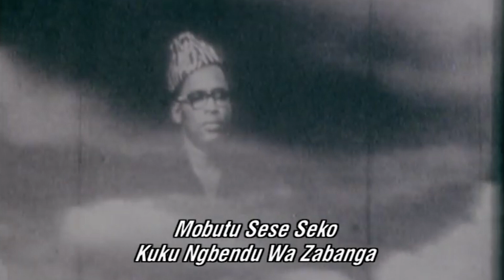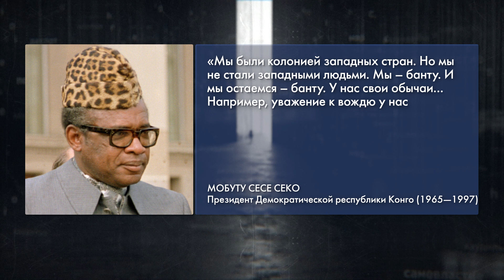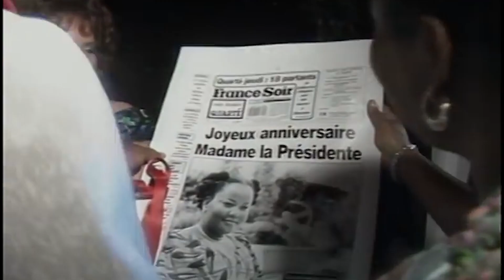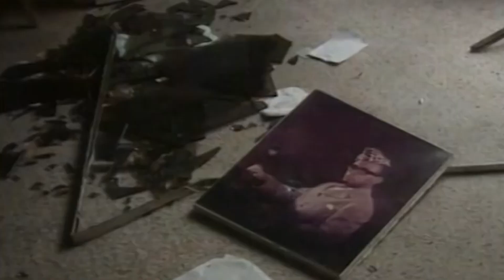Мобуту Сесе Секо | Останній день диктатора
Палаци у Європі, мільярди доларів на офшорних рахунках. Диктатор Мобуту Секо – був одним із найбагатших людей у світі. Він десятки років правив Демократичною республікою Конго. Яку він перейменував на Заїр. У дивовижній країні неймовірні запаси природних копалин, які б забезпечити безбідне життя всього народу, але забезпечили лише одну людину та її близьких. Прямо, як у сучасній Росії.

Дворцы в Европе, миллиарды долларов на оффшорных счетах. Диктатор Мобуту Секо – был одним из богатейших людей в мире. Он десятки лет правил Демократической республикой Конго. Которую он переименовал в Заир. В стране невероятные запасы природных ископаемых, которые могли бы обеспечить безбедную жизнь всего народа, но обеспечили только одного человека и его близких. Прямо, как в современной россии.